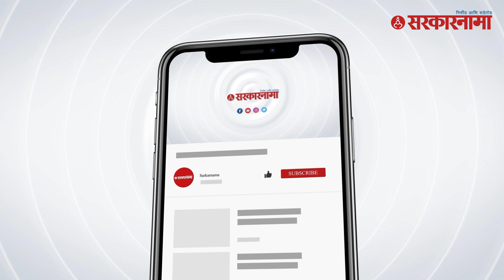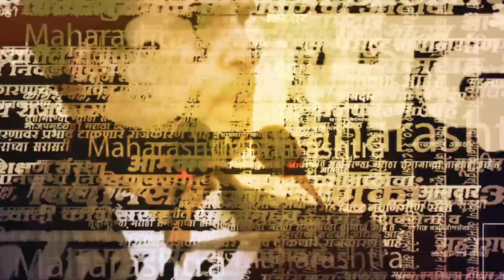उदय सामंत बोलले ; राणेंनी हवाच काढली । Nitesh Rane । Uday Samant ।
रत्नागिरी सिंधुदुर्ग लोकसभेवरून आत्तापासूनच भाजप आणि शिवसेनेत खळखळ सुरु झाली आहे. त्यामुळे ही जागा नक्की कोण लढवणार हाच प्रश्न आहे. एकीकडे  माजी खासदार निलेश राणे तिथे दंड थोपटून उभे आहेत तर दुसरीकडे मुख्यमंत्री शिंदेंचे विश्वासू सहकारी असलेल्या मंत्री उदय सामंत हे आपल्या बंधूंसाठी बळ लावत आहेत आणि म्हणूनच इथे चांगलीच स्पर्धा निर्माण झाली आहे.

(KB0923)
(NS0923)